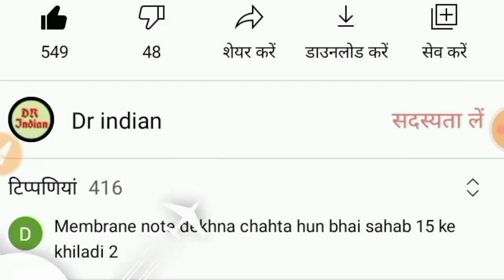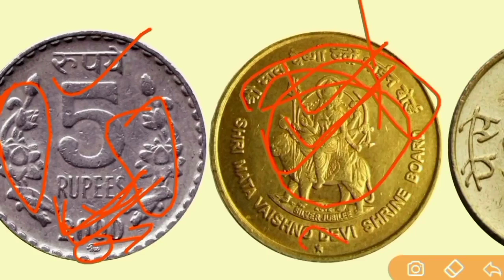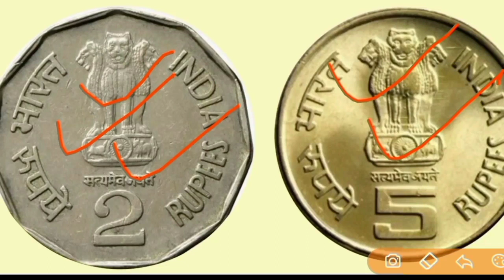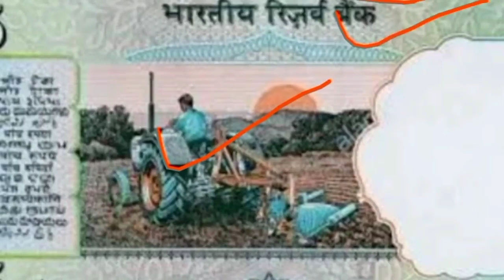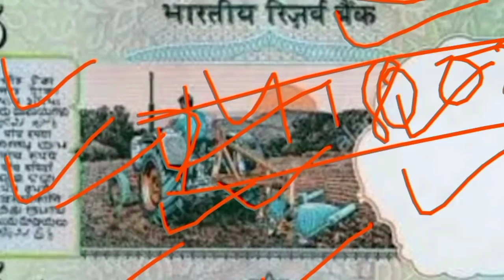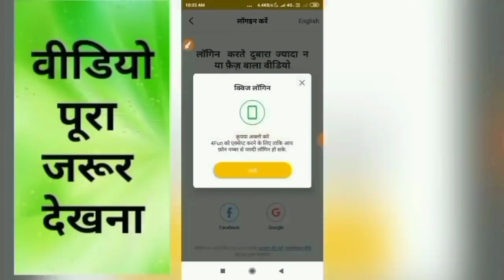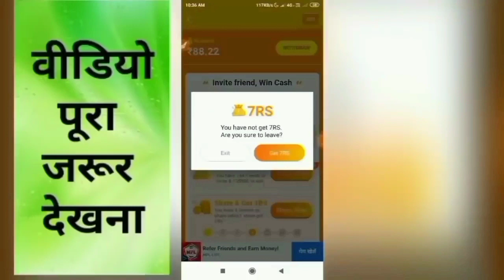Sell Old coin to Direct Buyer ! आपके पास जितने भी पुराने नोट और सिक्के हैं तुरंत बेचो